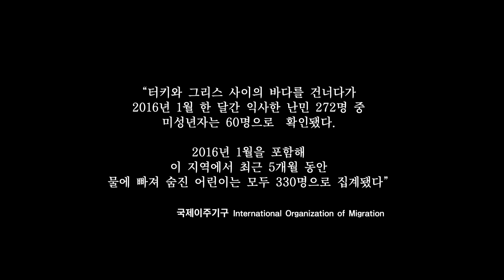[한겨레21] 시리아 난민의 길 2천km 종단 르뽀 #4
그리스를 출발한 난민들은 마케도니아 남부 국경도시 게브렐리야를 출발해 보통 2~3일에 걸쳐 기차 다섯 번, 버스 네 번을 갈아타고 독일로 간다. 차로 직행하면 15시간 남짓 걸리는 거리다.

    글 김선식기자(한겨레21)
촬영 정용일기자(한겨레21)